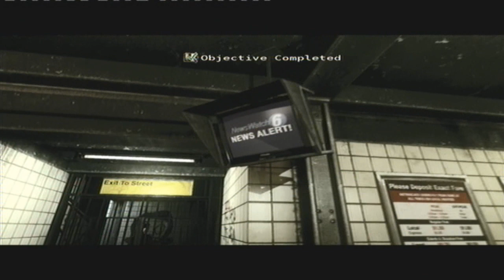The Darkness Walkthrough - Part 5: Grinder´s Lane